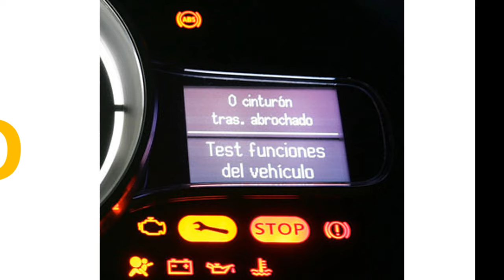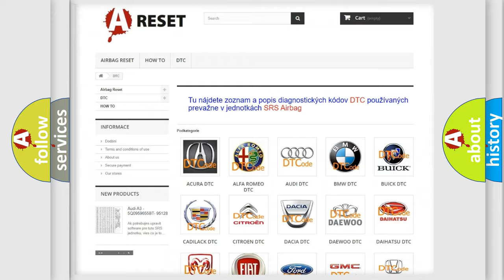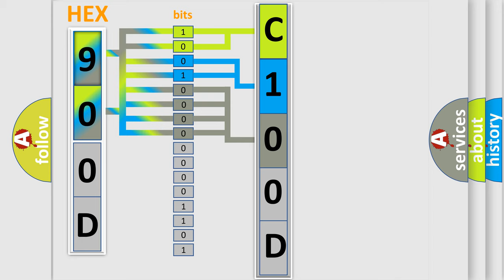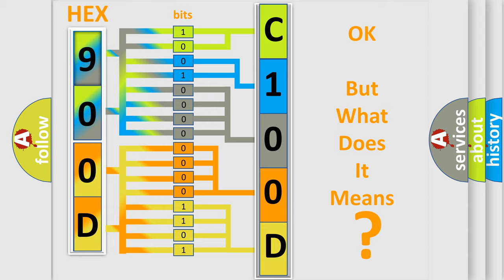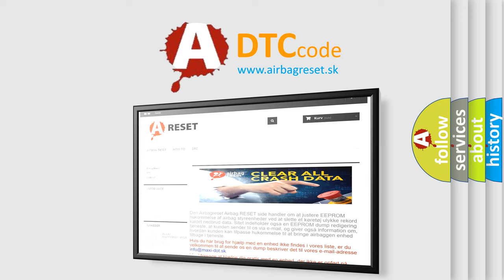DTC Jeep C100D-12 Short Explanation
Contents:
0:21 Basic DTC analysis according to OBD2 protocol standard.
1:48 Insight into programming
2:58 A diagnostically understandable description of the Diagnostic Trouble Code
3:05 Basic error definition

Make:
Jeep
Code:
C100D 12
Definition:
Left Solenoid S1. Signal Missing
Description:
Diagnostic trouble code (DTC) ROP-432 or ROP-442 is stored if resistance is too high in the wiring circuit for longer than 5 seconds.The ROPS warning lamp lights.NOTE: Solenoid S1 is the left solenoid and solenoid S2 the right solenoid.The ROPS warning lamp lights.
Cause:
Open-circuit in the ground lead.Open-circuit in the signal cable.Defective solenoid.Contact resistance in the terminals.